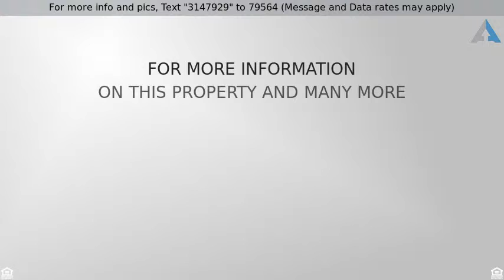$224,000 - 229 HIGHLAND AVE, DOWNINGTOWN, PA 19335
Welcome Home to 229 Highland Avenue

Welcome to this wonderful twin, located in the Downingtown School District! The covered front porch is perfect welcome into this traditional brick home, which the owner has lovingly maintained over the years. A newer kitchen offers an Eat-In area, an island and a contemporary shaker style cabinet with a fun back splash. The Dining Room has fabulous built-in cabinetry and the original hardwood floors flow throughout the home on all floors. Closet space has been added or expanded where ever possible. And, the attic was finished to accommodate the 4th bedroom. There is also room on the 3rd floor to add a 2nd bathroom, which offers potential for a wonderful Master Suite! The house has been freshly painted with neutral "greige" tones and all windows have also been upgraded. At one point, a two-story screened in porch was added for quiet nights of relaxing, eating or reading on either floor.  Backyard fun awaits with this nice sized lot.  It''s perfect for recreation and barbecues! There is off street parking behind the house with alley access, enough for 2-3 cars.  A newer storage shed has been reinforced to accommodate heavier equipment. Highland Ave. is one block from the Paoli/Thorndale Septa/ Amtrak train station, offering direct access to Philadelphia or Harrisburg. While close to the Downingtown Borough and all it has to offer, this house is actually situated within a great community and has a small town feel and vibe. It is within walking distance to Beaver Creek Elementary School and Lloyd Park.  Because of the lower taxes for a great school district, its close proximity to the train, borough and the Elementary School, this house will not last long.  Homes on this block have all gone under contract very quickly and for over asking at times! If you wait too long to schedule your showing, it will be gone.